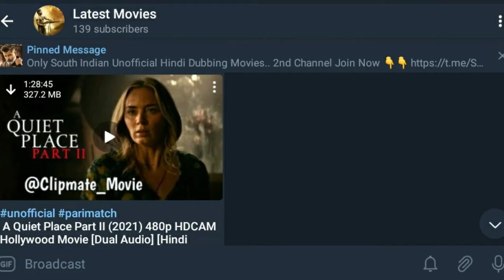Top 6 Best Horror Thriller Movies Of All Time | Suspense Horror Thriller Movies Of All Time | Part 1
Top 6 Best Horror Thriller Movies Of All Time | Best Suspense Horror Thriller Movies Of All Time | Extreme Hollywood Horror Movies In Hindi

🛑Any Movie Need Join Telegram Channel